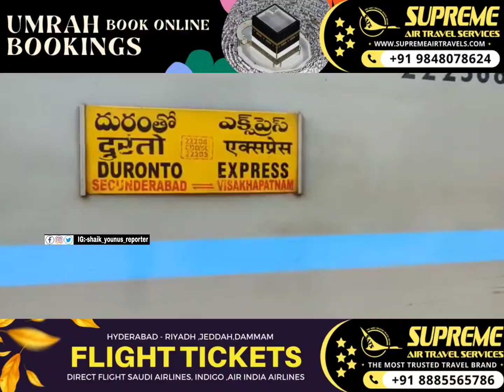A major tragedy was averted after Secunderabad Visakhapatnam Duranto Express collided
A major tragedy was averted after Secunderabad Visakhapatnam Duranto Express collided with a Tata ace vehicle in Eluru. Tata Ace after hitting the LC gate came on track, while Duranto express was passing the location. While the Loco has suffered damage the vehicle completely turned to rubble. All trains coming from Vijayawada to Visakhapatnam are delayed due to the accident that occurred at Bhimadolu.